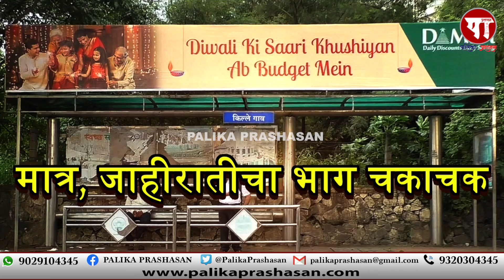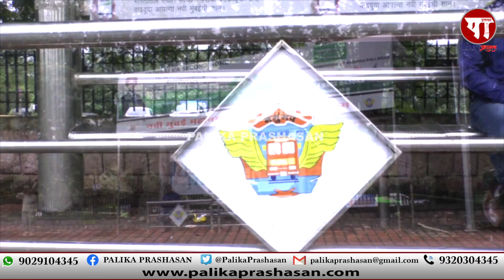'NMMT'चे बसथांबे जाहिरात एजन्सीला आंदण